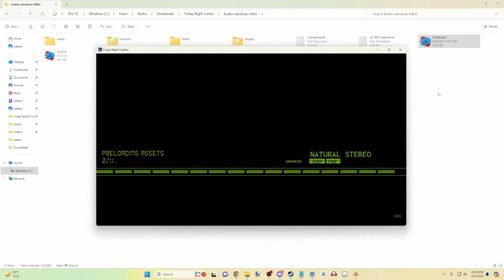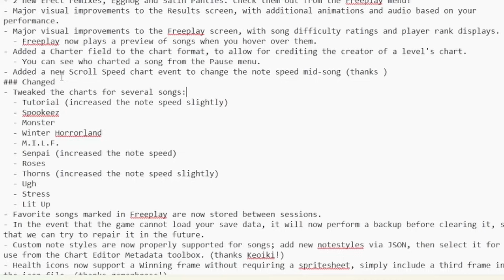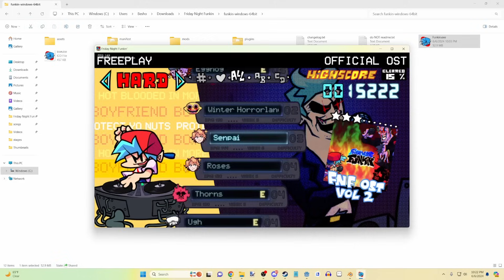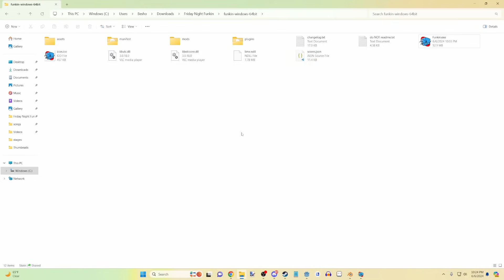The New FNF Update is BIGGER Than Expected! (Review and Changelog Dive)